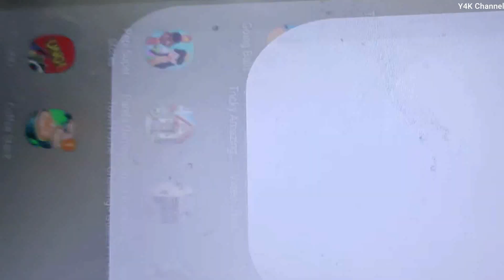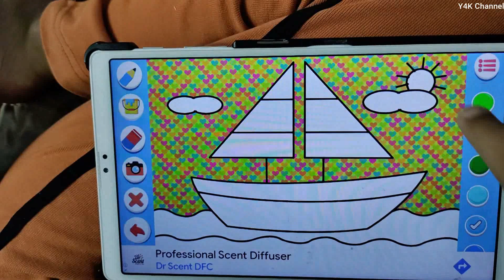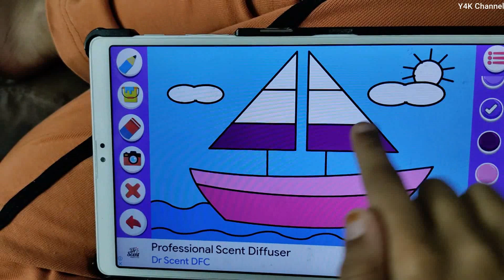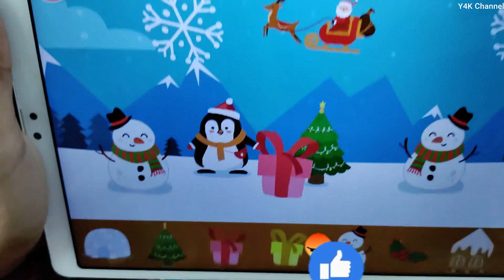Preschool Game Play | App | Google Play Store | Video Game Review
❤꧁ღ⊱♥ Y4KChannel ♥⊱ღ꧂❤ presents and shares YahviYashviYashikaYashas Cute Sweet Childhood Memories Album Videos maximum to youtubers, Subscribers, Viewers with their viral trending Shorts content to achieve Top Rank in YouTube.

🌸ξξ(∵❤◡❤∵)ξξ·¯·♩¸🌸ξξ(∵❤◡❤∵)ξξ·¯·♩🌸ξξ(∵❤◡❤∵)ξξ·¯·♩🌸ξξ(∵❤◡❤∵)ξξ·¯·♩
¸♩·¯·ξξ(∵❤◡❤∵)ξξ🌸ξξ(∵❤◡❤∵)ξξ·¯·♩🌸ξξ(∵❤◡❤∵)ξξ·¯·♩🌸ξξ(∵❤◡❤∵)ξξ·¯·♩

           ღ(¯`◕‿◕´¯) ♫ ♪ ♫ Y4K Channel ♫ ♪ ♫ (¯`◕‿◕´¯)ღo